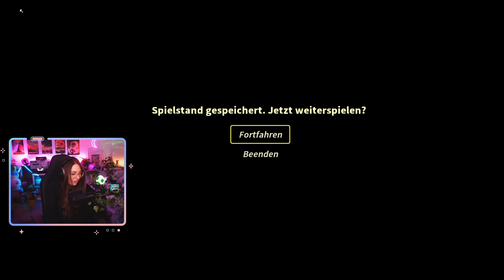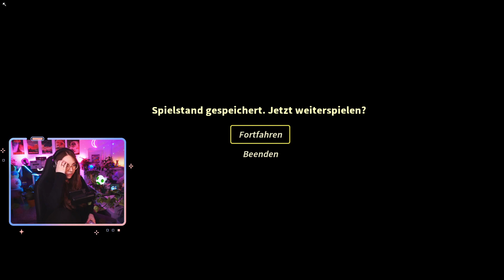EASTWARD DEUTSCH 🍃 29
Eastward ist ein liebevoll gestaltetes Adventure des Indie-Entwicklers Pixpil. In der nahen Zukunft steht die Gesellschaft vor dem Zusammenbruch. Ein giftiges Miasma hat sich im Land ausgebreitet und zerstört alles auf seinem Weg. Doch für einen Bergarbeiter unter Tage und ein kleines Mädchen mit geheimnisvollen Kräften ist die Hoffnung auf eine blühende Welt oben im Freien zu verlockend.

​Du streamst und benötigst noch ein Kanal-Design für Twitch wie Panels, Szenen und Overlays?